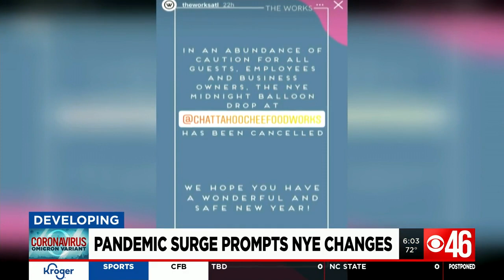Pandemic surge prompts changes on New Year's Eve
Despite the recent surge in COVID-19 cases, many are planning on going forward with New Year's Eve. However, they will be making some changes.